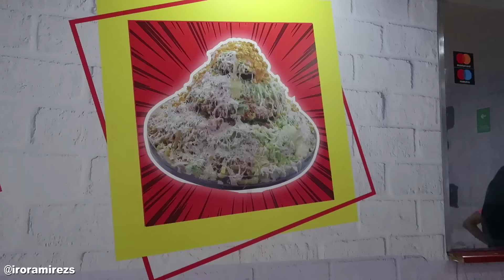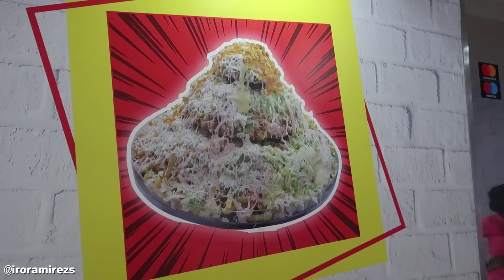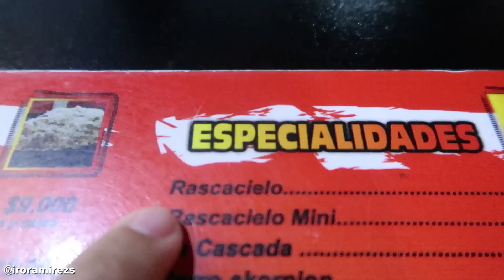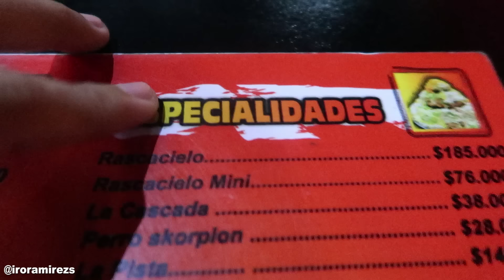¡La PICADA más GRANDE de BARRANQUILLA! 😱 LA RASCACIELOS / Mr. Full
Nos fuimos con los ganadores del concurso a comernos la que dicen es la picada mas grande de toda BARRANQUILLA en MrFull, la propia Rascacielo 💪🏻 Éramos 10 y no pudimos con ella. 🤦🏼‍♂️ Pilla el vídeo.

Ganadores del Concurso e invitados

Mr. Full Barranquilla - @mrfullbaq
Cra 43 No. 92 - 199
Cra 41 con Calle 57
Cra 38 No. 56 - 24
Cra 8 No. 38B - 10
Calle 84b Con Cra 39 esquina (TOBOGANES)
Calle 88 No. 74 - 22 Villa Carolina

Mr. Full Rioacha
Cra 15 No. 13 diagonal 57